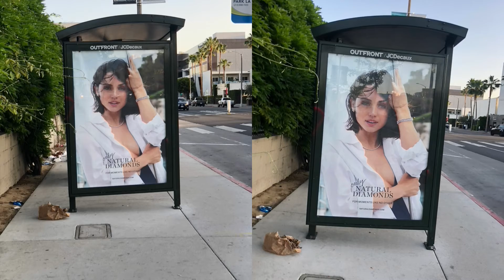Ana de Armas Only Natural Diamonds Bus Stop Advertising (Los Angeles, California 2022)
Ana de Armas Only Natural Diamonds Bus Stop Advertising